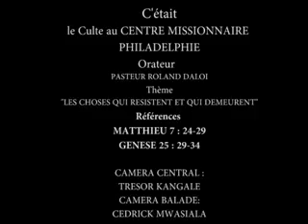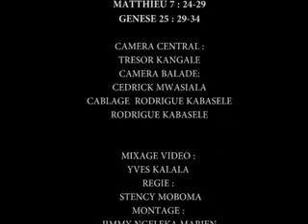Les choses qui resistent et qui demeurent 2 By Pasteur Roland DALO